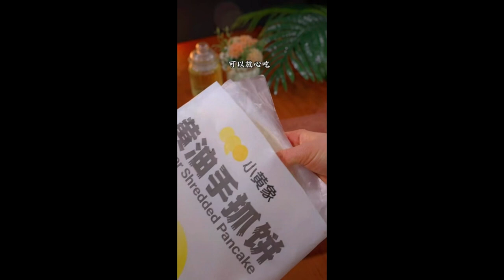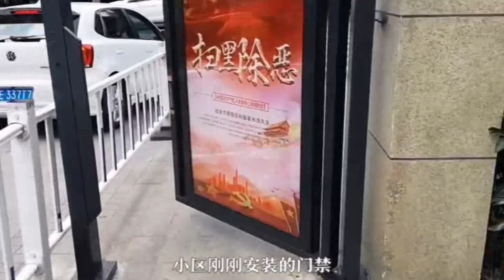Yogurt cake without a drop of oil super soft and delicious After refrigeration you can eat the taste